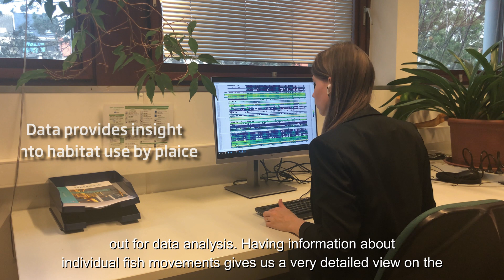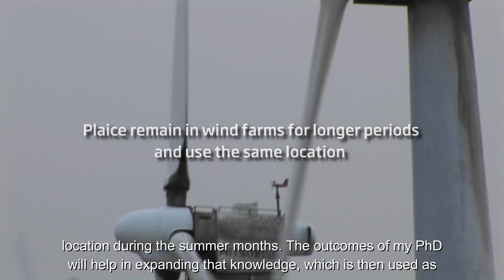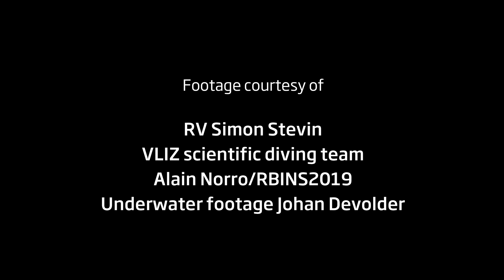Eye on the Experts - Ecological effects of offshore wind farms on flatfish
Meet the early career scientists who are members of ICES expert groups and find out what they do!

Jolien Buyse, PhD student at ILVO in Belgium, is a member of the Working Group on Marine Benthal and Renewable Energy Developments (WGMBRED).

Jolien's research looks at the ecological effects of offshore wind farms on flatfish. Her goal is to see if they are attracted to the hard substrate underwater and whether their diet and condition changes in these emerging man-made marine habitats.

Find out more how offshore wind farms could play a role as marine protected areas (MPAs) by watching the video.

Interested? Read more about the Working Group on Marine Benthal and Renewable Energy Developments on our